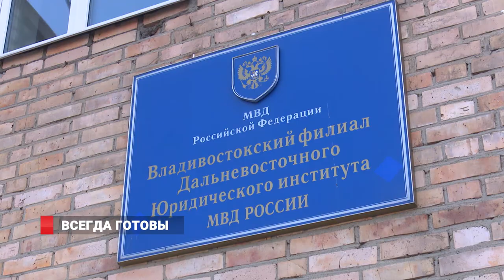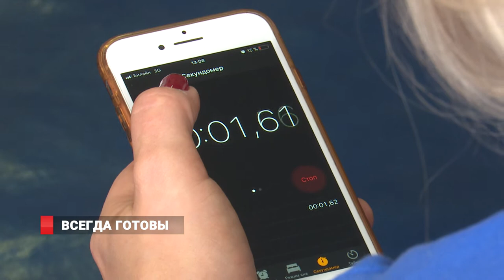Защитники правопорядка решили выполнить нормативы «ГТО»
Готовые к труду и обороне. Работники и курсанты Дальневосточного юридического института МВД России попробовали выполнить нормативы "ГТО". В тестировании приняли участие более 100 защитников правопорядка. Как отметили представители института, сегодня в полицейской профессии спорт занимает одну из главных ролей.